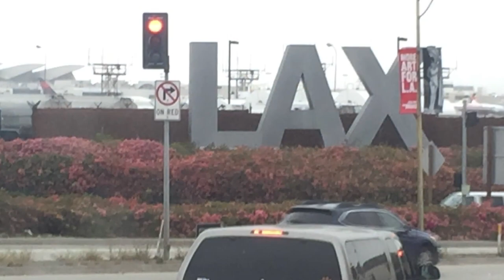Учёба в Америке? Студент в США! Предмет: Fitness - ржу не могу ;) Дожала профессора по музыке.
Обычно я пишу о чём влог, но не в этот раз.
Это надо слышать ;)
Приготовитесь повеселиться 😂

! Ищу волонтёров-видеомонтажеров ;) !
Условия можно обсудить в любом месенджере или по скайпу. Видеоматериала много, но не хватает времени на обработку.